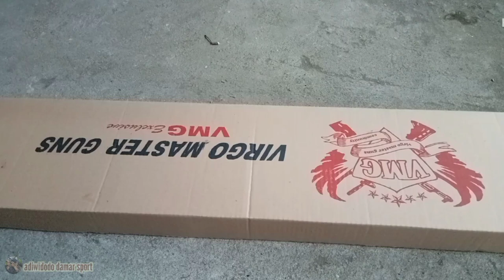pcp monel vmg od25 mulus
sudah jadi lagi luur tinggal nunggu kapan bisa ngetesnya
mulus pengerjaan nya